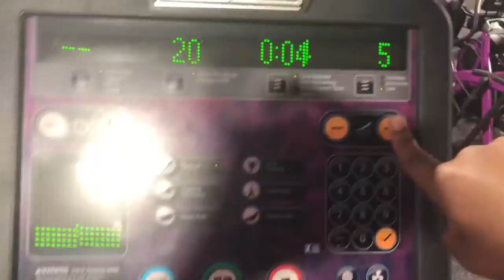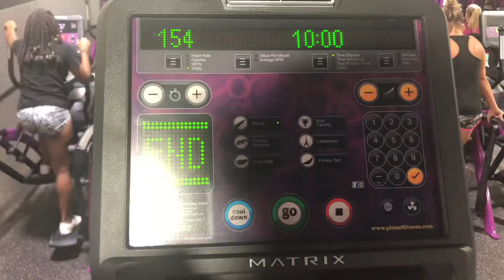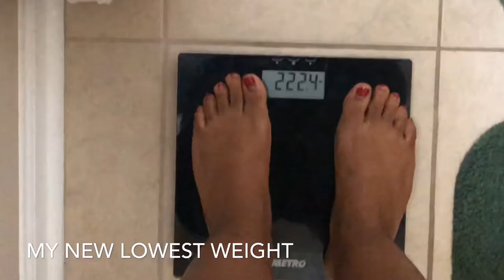Breaking Through My Plateau | Snatchback Saturday’s Ep 9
Come watch me workout this week. I finally broke through my weight loss plateau and I’m back strong! I hope you guys enjoy! 😉

Workouts features in this video:

Bent over rows w/barbell 3 x 15
Shoulder press w/barbell 3 x 15
Plate Jacks 3 x 20

Trx pull ups 4 x 20
Rope Slams variation #1 4 x 20
Rope slams variation #2 4 x 20

Cable tricep Curls using ropes 3 x 12 10 & 8
Cable Bicep curls using ropes 3 x 12 10 & 8
Lateral Pulldowns 3 x 12 10 & 8
***increase weight each time
Single arm rows 3 x 10
***10 each arm

Stiff legged Deadlifts 4 x 15
Squats  4 x 15
Good Mornings 4 x 15
Jumping Jacks 4 x 25

Step ups w/Dumbbells (10 each leg) x4

Jump Squats 4 x 10
Reverse Lunges 4 x 20 *10 each leg
Lateral Jumps 4 x 20
Wall Sits 4 x 30 seconds